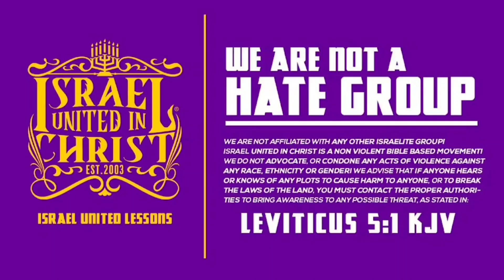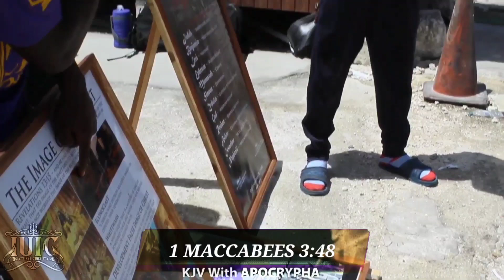The Prophets Expose The Image That Destroyed Our Community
When you consider the plight of our people, it is one of turmoil and trauma. Our People, the Israelites suffer from a wide range of issues from Self Hatred, and Domestic Violence, to Mass Incarceration and Economic Exploitation... However... The Bible has the Solution to Our People’s Problems.